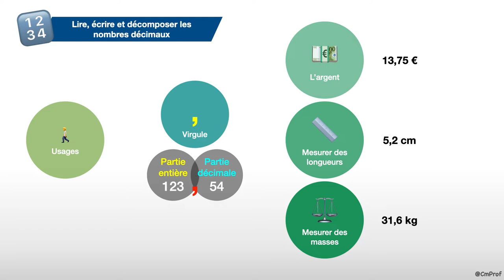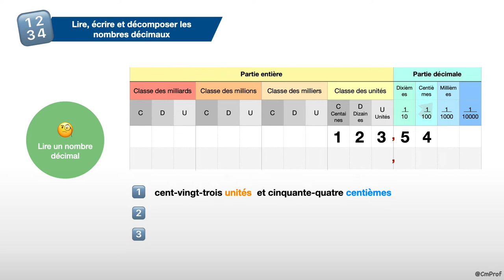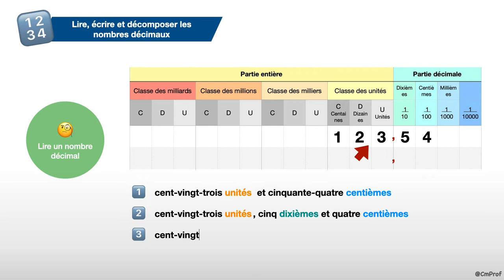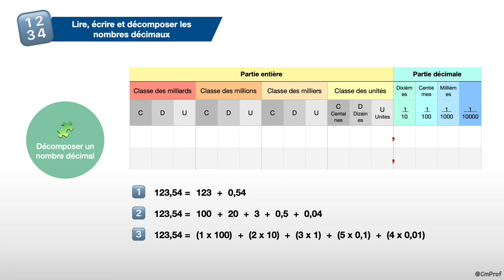Lire, écrire et décomposer les nombres décimaux - Mathématiques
Capsule vidéo d'explication de la leçon : "Lire, écrire et décomposer les nombres décimaux"

0:00 : Définition
0:26 : Usages des nombres décimaux

0:54 : Lire un nombre décimal
2:08 : Décomposer un nombre décimal